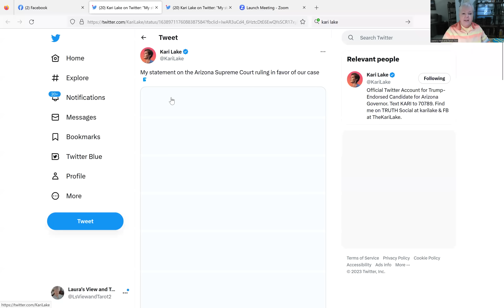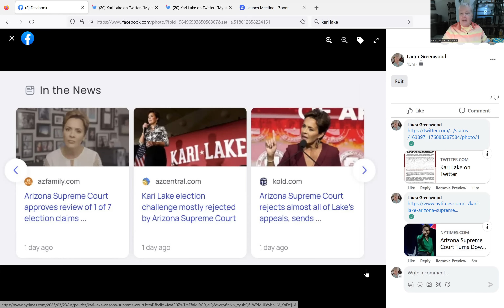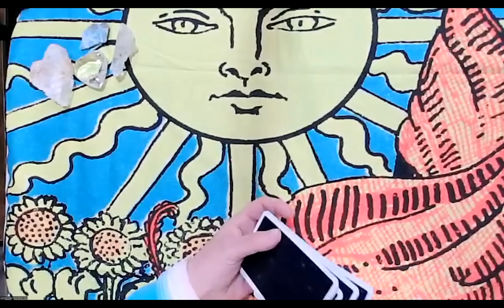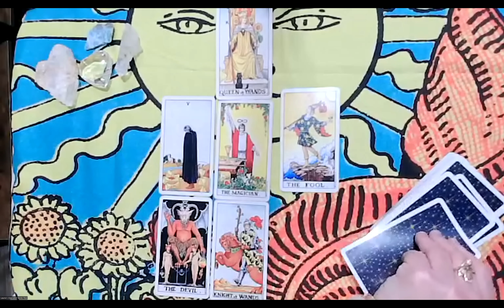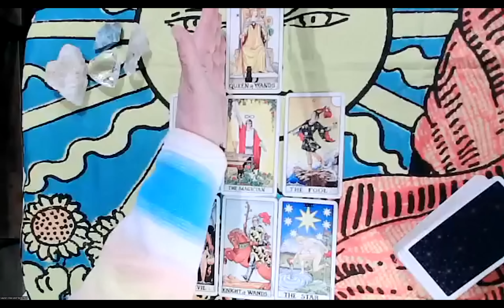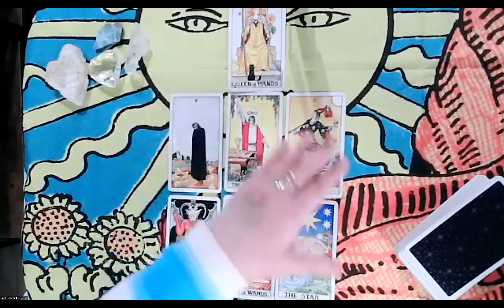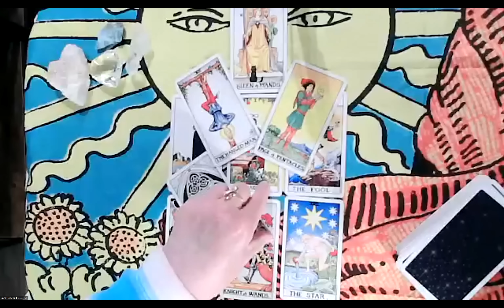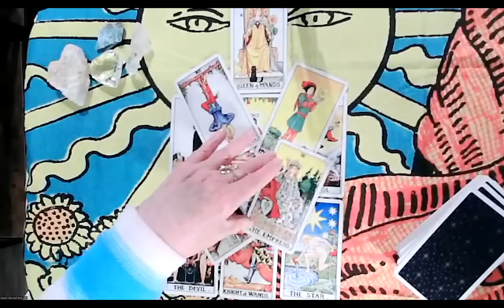Kari Lake's Lawsuit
She won.  You know it.  I know it.  Only shenanigans altered the outcome.

The Arizona Supreme Court upheld an important claim in Kari Lake's lawsuit:  signature verification of mail-in ballots for Maricopa County.  In an election fraught with shenanigans that still gave the "winner" only a margin of 17,000 votes (less than 1%), will a review of those 35,000+ ballots be enough to nullify the election or confirm the need for a new election?

Published 03/23/2023